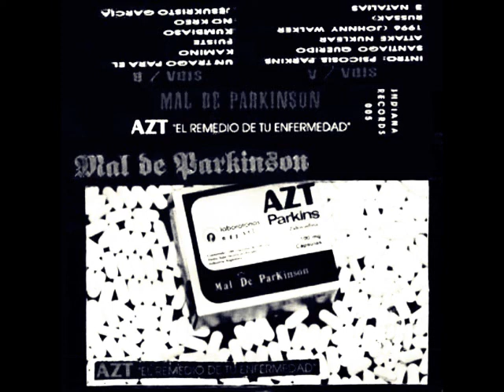Mal de Parkinson - AZT (1994)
Descripción
A.Z.T. (El Remedio De Tu Enfermedad)
Ficha Tecnica:
Grabado en 4 canales en los estudios San Marcos de Mar Del Plata,entre los dias 25 y 29 de enero de l994 la formacion de esta grabacion fue Andres Pereyra guitarra y coros, Claudio Villanueva guitarra, Xabier Lo Lauro en bajo, Karlos Aquino en bateria y Martxelo Sacco en voz y coros.

Listado de temas:

 01- Intro:Psikosis Parkins
 02- Santiago Querido
 03- Attake Nuklear
 04- 1996 (Johnny Walker Russak)
 05- 3 Natalias
 06- Un Trago Para el Kamino
 07- Fuiste
 08- Kumbiaso
 09- No kreo
 10- Jesukristo Garcia